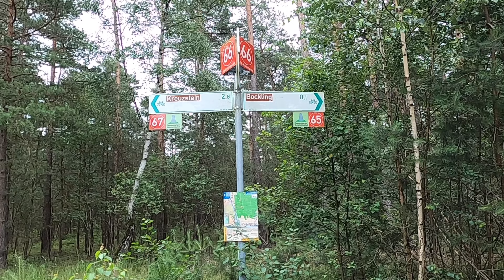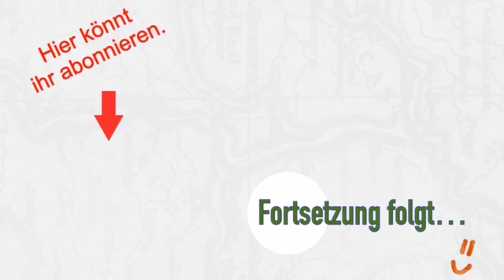[#3] Durch Ostniedersachsen nach Marienthal-Horst - Episode 3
Vom schönen, aber echt lauten Campingplatz in Kneesebeck geht’s nach Marienthal-Horst!
Bleibt gern dabei und begleitet uns!